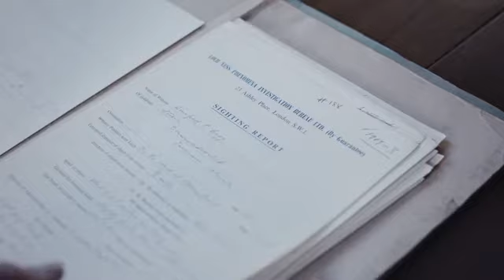Video: Loch Ness - Google Maps now allow you to explore for Nessie from your armchair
Google have now made it possible for you to search for 'Nessie' from the comfort of your own home using Google Maps to explore Loch Ness. Credit: Google Maps

google,mays,explore,loch ness